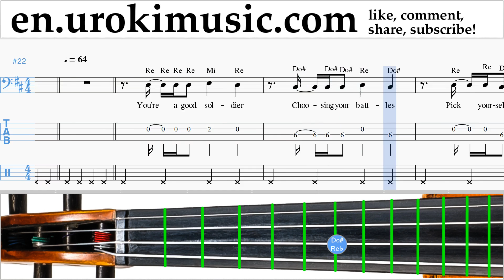Cello lessons Shakira - Waka Waka Sheet Music Tutorial Part#2 um-352